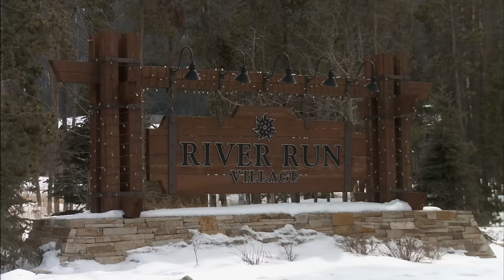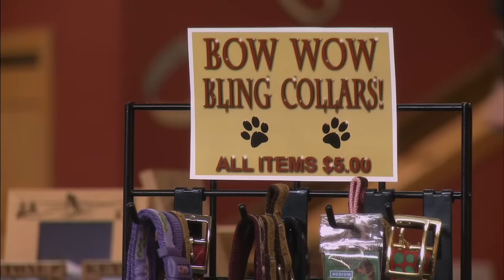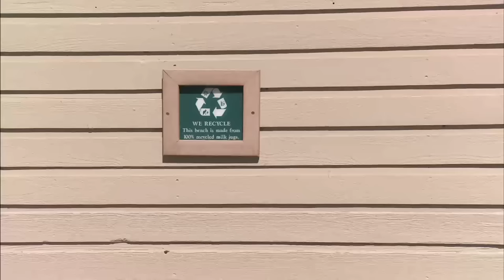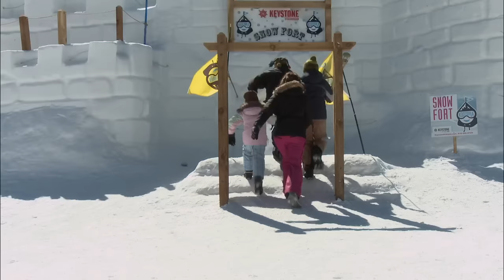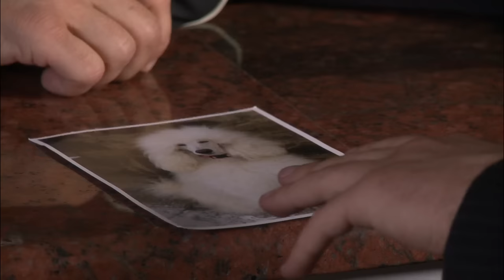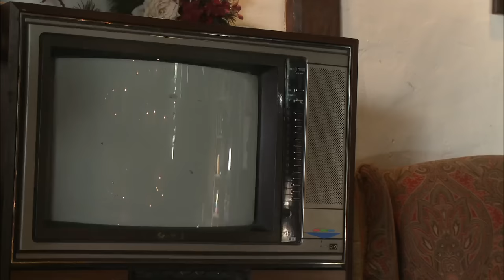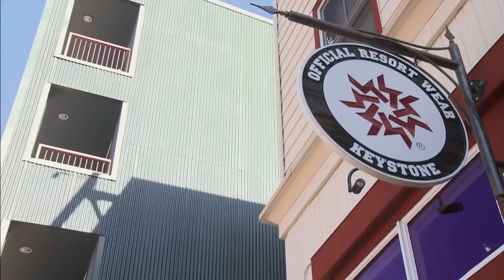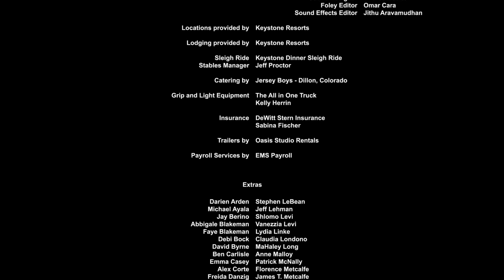The Dog Who Saved Christmas Vacation | Full Movie | Family Dog Comedy | Dean Cain, Mario Lopez | FC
The Bannister family - including former K-9 police hero Zeus (voiced by Mario Lopez) - is back, and this time they're spending their holidays at a beautiful Rocky Mountain resort.
2010 | Stars: Dean Cain, Mario Lopez, Paris Hilton | Director: Michael Feifer